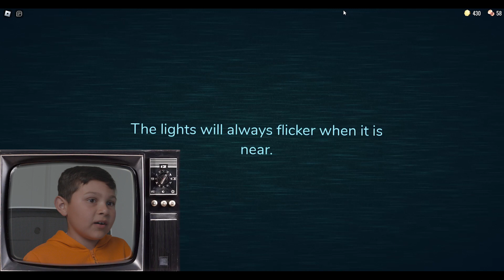Deo Plays Doors Episode 2